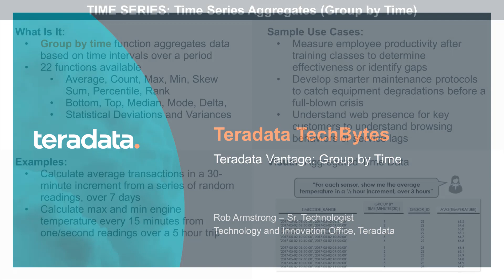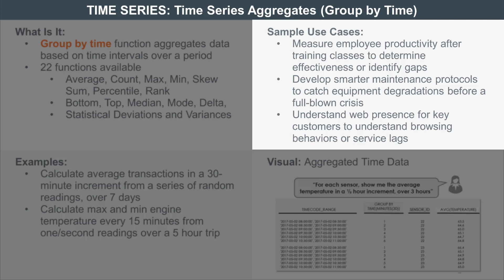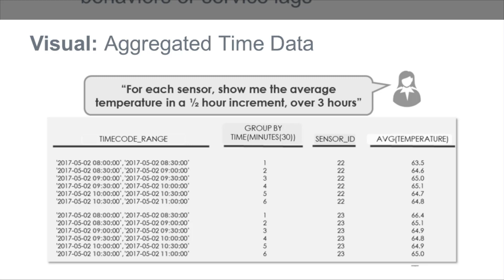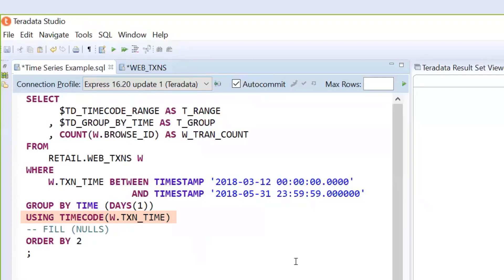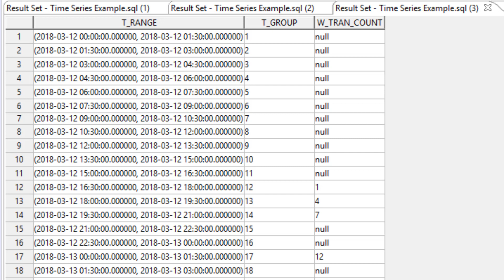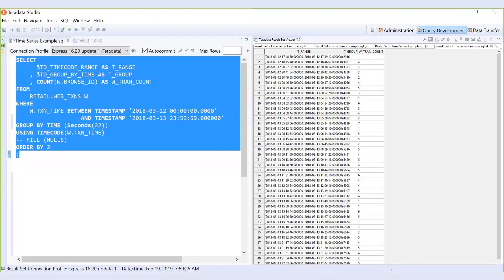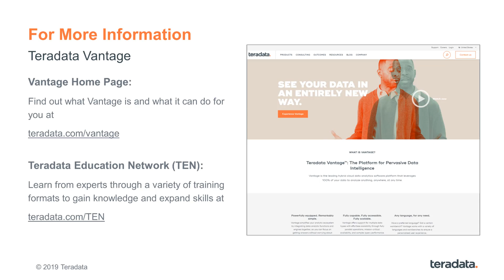TechBytes: Vantage – Time-Aware Aggregation with Group By Time Function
Add agility to your aggregation operations through one of Teradata’s advanced analytic functions, GROUP BY TIME. GROUP BY TIME makes your time-based arithmetic extremely easy and agile. Learn what GROUP BY TIME is and example use cases are, and see how GROUP BY TIME is used through a brief demo.